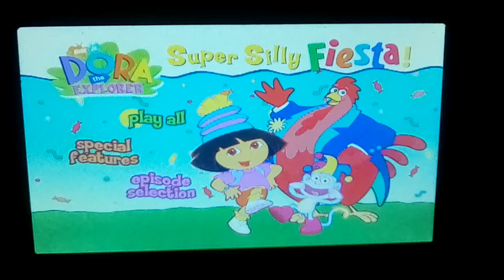Dora The Explorer: Super Silly Fiesta 2004 DVD Menu Walkthrough